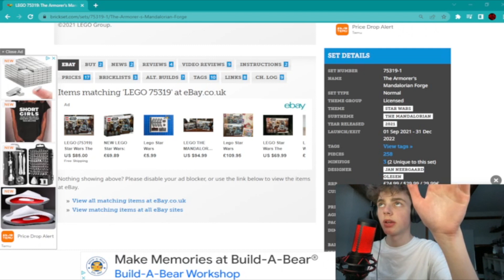YOU NEED TO GET THIS MINIFIGURE!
Another video for the 3rd day in the row! So after seeing a lot of Tik Tok and Instagram posts surrounding this certain set I decided to make a video looking at the value of its contents and how it can benefit y'all!